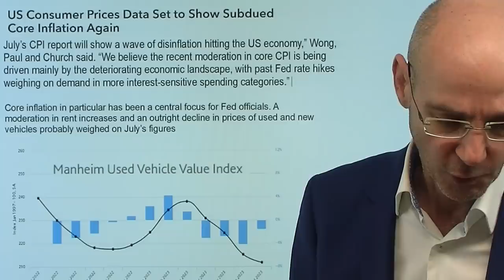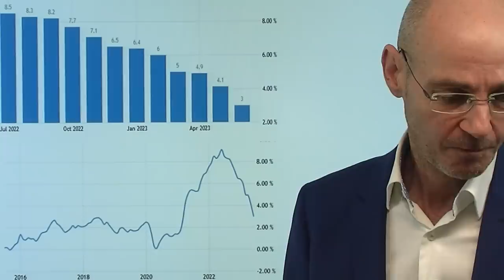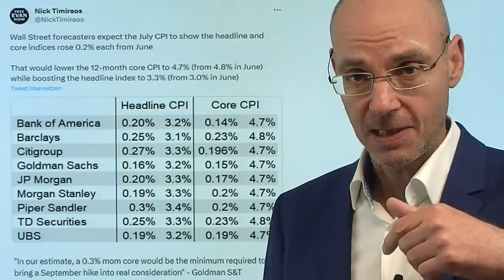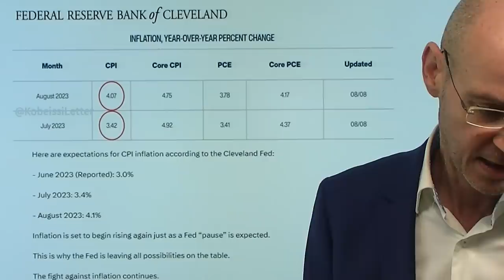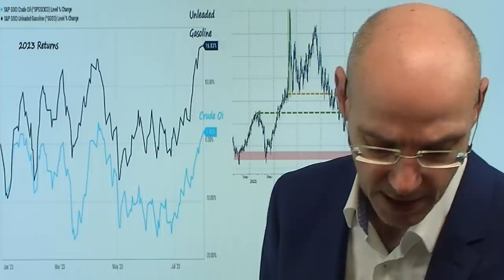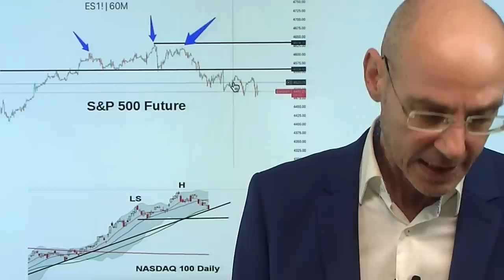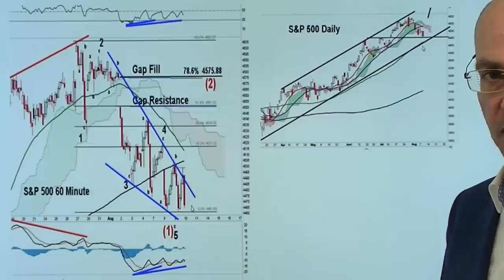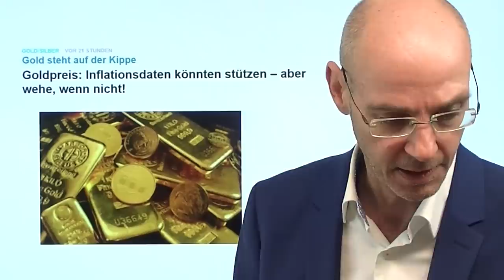Inflation: Ende der Abwärts-Serie, Aktienmärkte angeschlagen! Videoausblick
Hinweise aus Video:

1. Goldpreis: Inflationsdaten könnten stützen – aber wehe, wenn nicht!

2. Siemens-Zahlen: China-Schwäche und Windturbinen-Debakel

3. China und USA: Große Entkoppelung der Weltmächte?

Heute stehen die Daten zur US-Inflation an - und die US-Aktienmärkte sind im Vorfeld dieser Daten charttechnisch angeschlagen!  Erstmals nach 12 Monaten mit rückläufiger Inflation in den USA dürften die heute um 14.30 Uhr anstehenden CPI-Daten zeigen, dass die Inflation zum Vorjahresmonat wieder steigt. Besonders im Fokus heute ist die Kernrate, auf die die Fed besonders achtet bei der Entscheidung über die Zinsen. Insgesamt rechnen die Märkte nicht mehr mit einer Zinsanhebung in diesem Jahr (Fed Fund Futures sehen eine 62%-Wahrscheinlichkeit, dass die Zinsen bis Ende des Jahres unverändert bleiben). Auch die Aktienmärkte rechnen nicht mehr mit Zinsanhebungen - die Rally basierte auf der Idee, dass die Inflation weiter fällt und die Fed daher absehbar die Zinsen sogar senken werde. Daher steht heute viel auf dem Spiel..